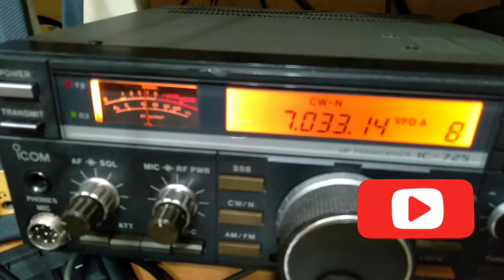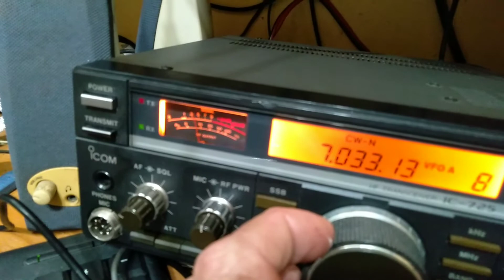QRQ COM PY2DNR